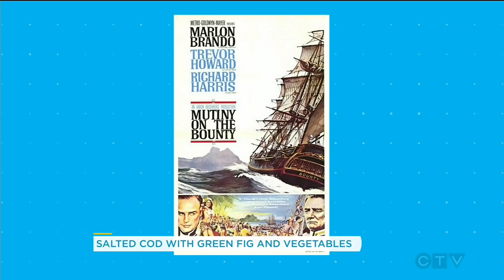Caribbean cooking with Chef Chris de la Rosa | Your Morning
Chef Chris de la Rosa shows us how to cook up salted cod with green fig and vegetables.